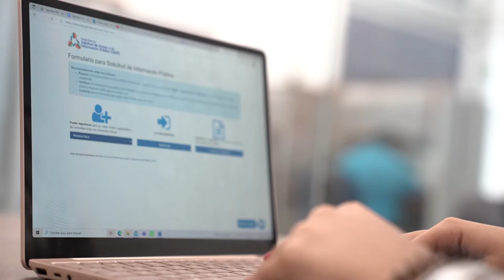¡Un gobierno abierto y transparente!​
Para que los negocios sigan abriendo, para que vuelvan las juntaderas, para que volvamos al cine, al play, y sigamos haciendo lo que nos apasiona, vacúnate. Logremos la inmunidad colectiva. 🤜🤛